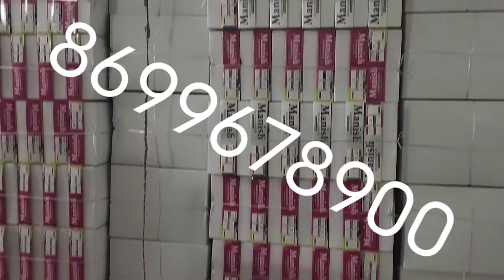kids Wear Manufacturer in Ludhiana Punjab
my Whatsapp and calling number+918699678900